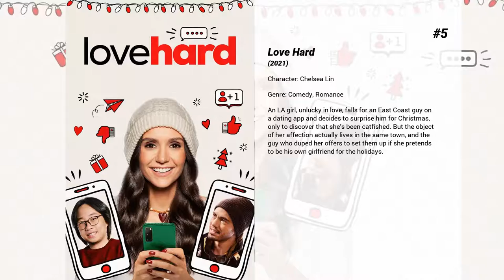Best Mikaela Hoover movies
Welcome to... Best Mikaela Hoover movies! In our channel you will find hundreds of TOPS and rankings of the best films of all genres, actors and nationalities.

Best Mikaela Hoover movies presents...

9. Airplane Mode
En route to the world's largest social media convention in Australia, Logan Paul is scared to death; today is his first time flying. All of his worst nightmares come true when the passengers refuse to switch their phones to airplane mode, causing the plane's controls to go haywire and electrocuting the pilots.

8. Playing It Cool
A young man meets and instantly falls in love with an engaged woman.

7. Guest House
A newly engaged couple finds the home of their dreams and it quickly becomes a nightmare when the previous owner's friend continues squatting in their guest house. It leads to a turf war that ultimately ruins their house, their marriage and their lives.

6. The Belko Experiment
A group of eighty American workers are locked in their office and ordered by an unknown voice to participate in a twisted game.

5. Love Hard
An LA girl, unlucky in love, falls for an East Coast guy on a dating app and decides to surprise him for Christmas, only to discover that she’s been catfished. But the object of her affection actually lives in the same town, and the guy who duped her offers to set them up if she pretends to be his own girlfriend for the holidays.

4. Super
After his wife falls under the influence of a drug dealer, an everyday guy transforms himself into Crimson Bolt, a superhero with the best intentions, though he lacks for heroic skills.

3. Holidate
Fed up with being single on holidays, two strangers agree to be each other's platonic plus-ones all year long, only to catch real feelings along the way.

2. The Suicide Squad
Supervillains Harley Quinn, Bloodsport, Peacemaker and a collection of nutty cons at Belle Reve prison join the super-secret, super-shady Task Force X as they are dropped off at the remote, enemy-infused island of Corto Maltese.

1. Guardians of the Galaxy
Light years from Earth, 26 years after being abducted, Peter Quill finds himself the prime target of a manhunt after discovering an orb wanted by Ronan the Accuser.